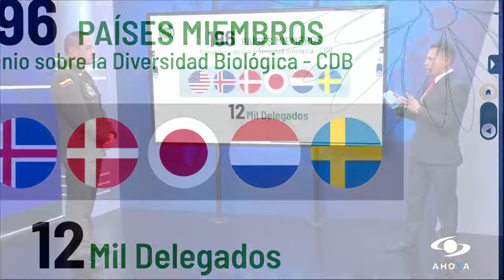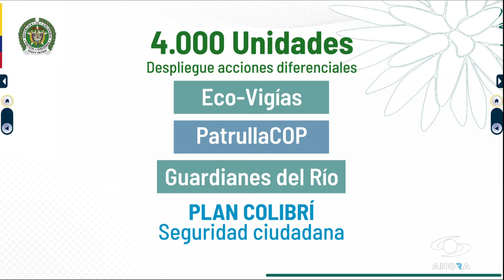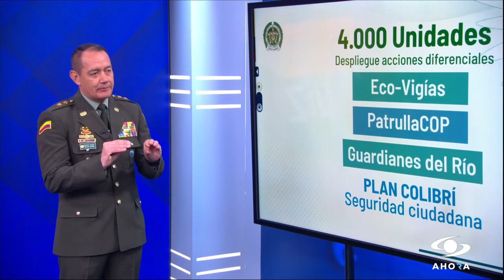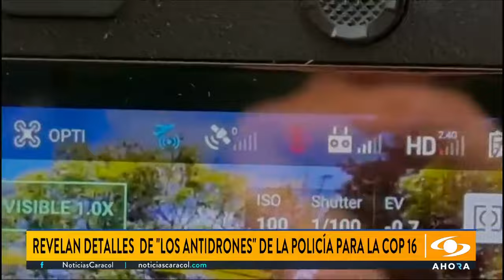Así funcionará el plan de seguridad para la COP16 en Cali: ¿qué significa el colibrí?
4.000 policías estarán desplegados en la ciudad de Cali para cumplir con diferentes acciones durante la COP16. ¿Por qué se llama 'Plan Colibrí'? Habla el general William Castaño, director de la Policía de Carabineros.